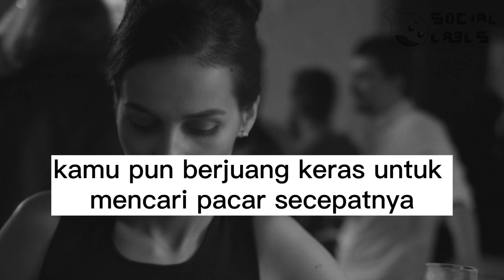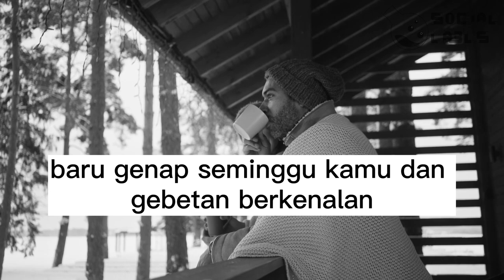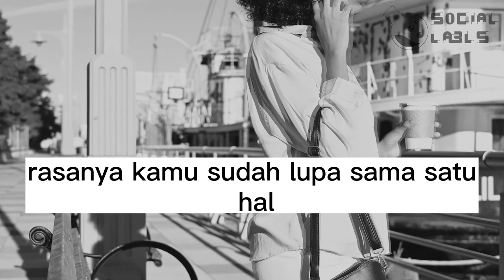Hindari Sifat Agresif Agar Dia Tidak Menjahuimu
Fakta bahwa kamu adalah satu-satunya single diantara teman-teman kamu ternyata mulai mempengaruhimu. Kamu pun berjuang keras untuk mencari pacar secepatnya. Tapi sudah berkali-kali mencoba berkencan, masih belum ada satu pun yang ‘nyangkut’. Sebelum menuduh para laki-laki yang jual mahal, coba cek lagi deh, jangan-jangan kamu yang terlalu agresif sehingga dia menjauhimu !
00:00 Intro
00:47 Miss 5 W + 1 H
01:29 Obral Pujian
02:09 You Jump, I Jump!
02:50 Call Me, Maybe?
03:23 Let Me Be Your Girlfriend Babysitter